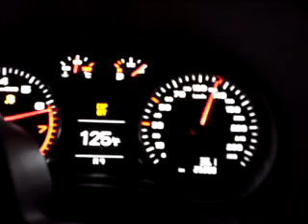APR Stage 1 80-160km/h Run :: Audi A3 Sportback 2.0 TFSI (CCZA) 2010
Black Edition - 80km/h to 160km/h test run.

Mods:
APR Stage 1 93 Octane Flash
BSH True Seal Stage 1+2 TSI Intake
BSH TSI Integrated Throttle Pipe
BSH TSI Pendulum Mount + Neuspeed Torque Mount Insert
AWE Turbo Outlet Pipe
Stock IC (not plumbed), Godspeed Twintercooler
BSH Boost Tap
NewSouth Boost Gauge (Steering Column Mount)

More to come. S3 Intercooler and Eurojet 3" Non Res/Cat downpipe in the mail. APR Stage 2+ to come :)